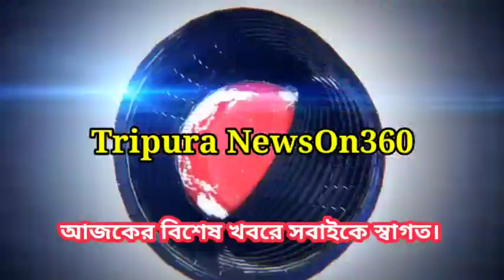Agartala Morning News 🔥🔥,22 April Tripura morning News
করোনাা ভাইরাসের সর্তকতা:সামাজিক দূরত্ব বজায় রাখুন এবং ঘন ঘন হাত মুখ পরিষ্কার রাখবেন।